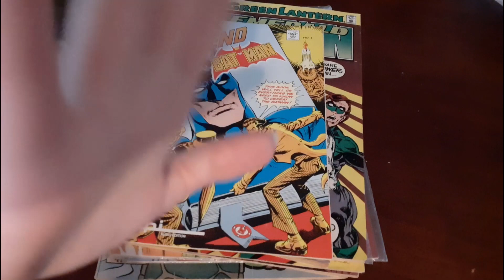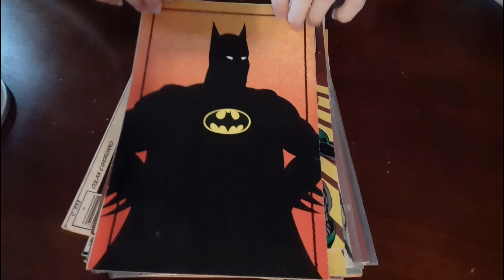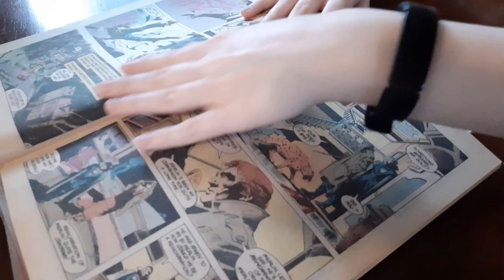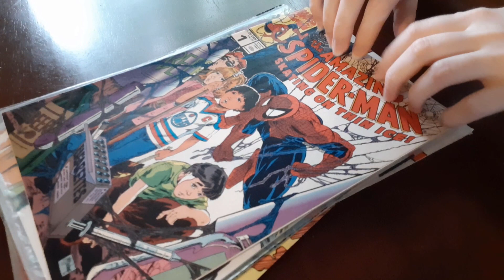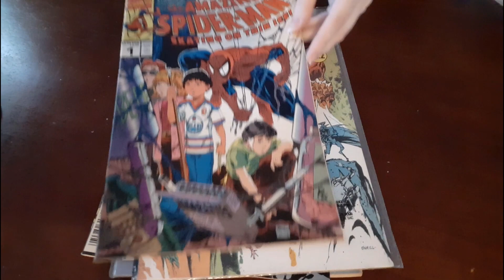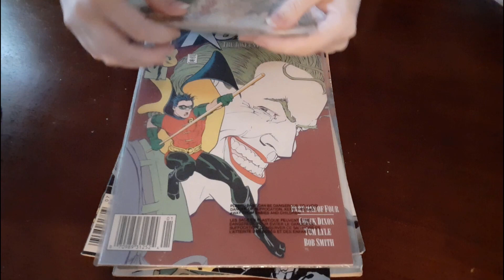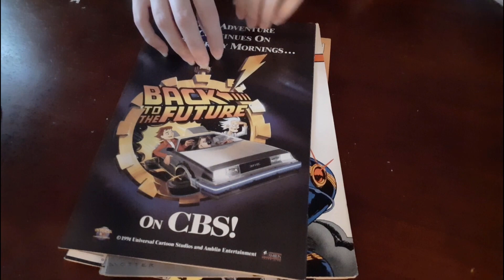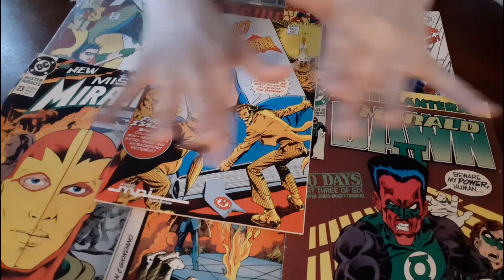[ASMR] Flipping Through DC Comics 🦇💭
Hello everyoneeeee~

Your friendly neighborhood ASMRtist,
AFireInside ASMR 🔥

Custom Videos
15 mins: $20
20 mins: $25
30 mins: $35